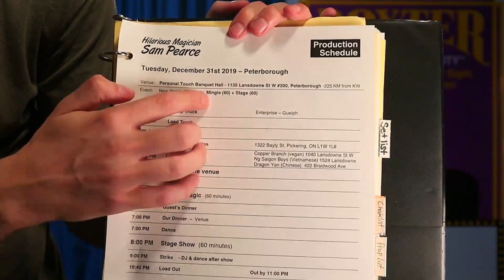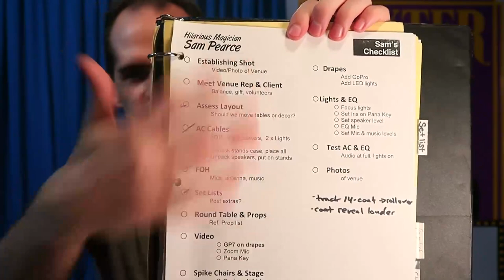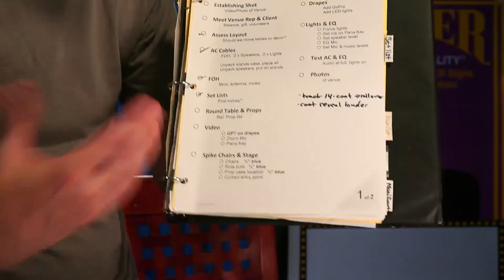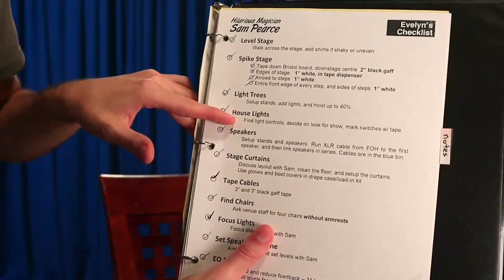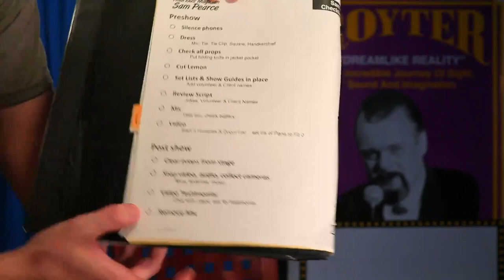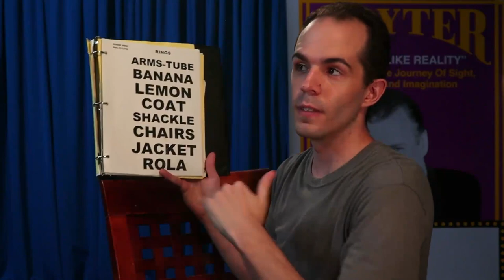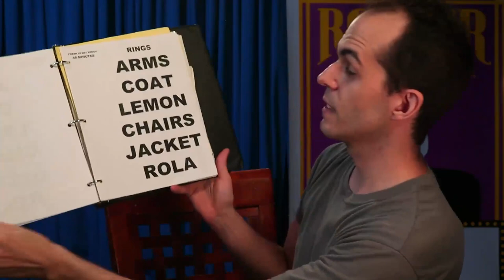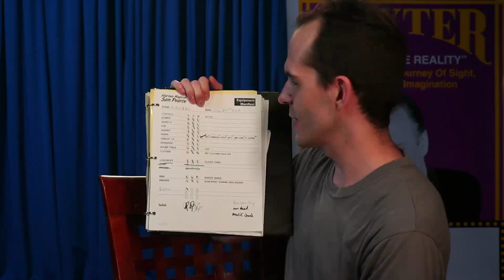Gig Checklists for Magicians, Musicians, DJs, Entertainers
Chatting about the binders that I bring to gigs, and how all this paperwork helps me stay organized.